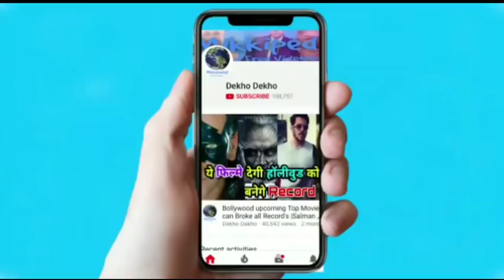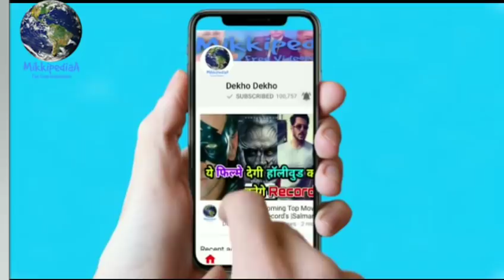Shades Of Saaho Chapter 2, Prabhas, Shraddha Kapoor, HappyBirthdaySharddha , Saaho Teaser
Saaho | ,Shades Of Saaho Chapter 2, Prabhas, Shraddha Kapoor,